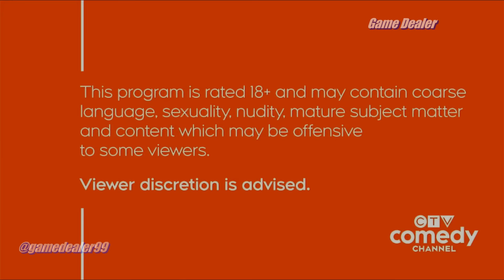Jo Koy Opening Monologue @ Gala In Montreal 2023